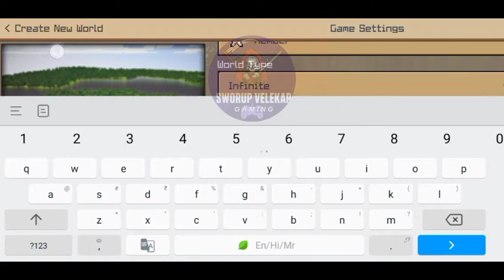Insane Diamond Seed In Crafting And Building || Crafting And Building Diamond Seed Best Diamond Seed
Crafting and building diamond seed